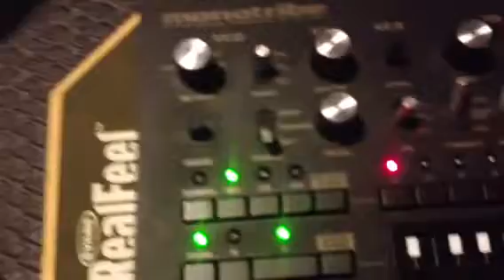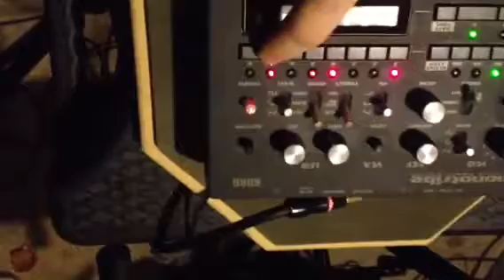DANGERBOI sneak preview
A sample of DANGERBOI. Full song coming soon.